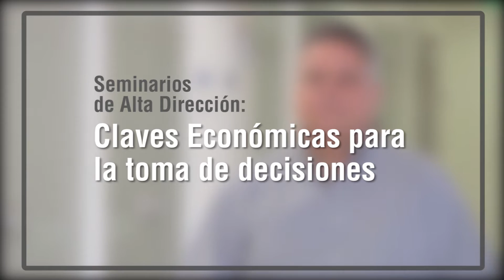Seminarios de Alta Dirección: Claves económicas para la toma de decisiones, Carlos Parodi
Todas las empresas funcionan dentro de un contexto económico que afecta su desempeño. En este seminario conoceremos estos indicadores y aprenderemos a tomar decisiones más acertadas. ¡Participa!.